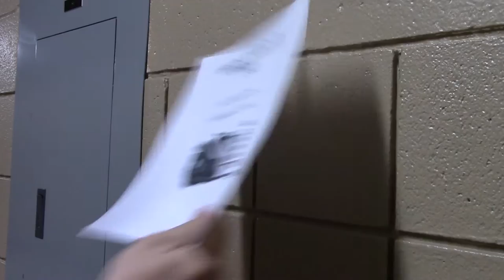Greenup County ATC FBLA Digital Video Production 2017 | Pete Jones: FBLA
Greenup County ATC FBLA
Chapter #4961 - Kentucky

Digital Video Production

Competitors:
Warren Lewis
Aaron Wolf
Hunter Fife

Video Requirements:
Create a promotional video for a new, member original TV series or movie. The rating should meet “G” requirements.